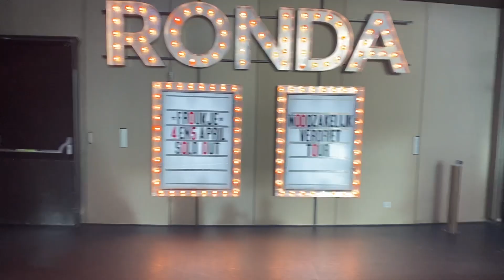eerste keer noodzakelijk verdriet tour // FROUKJE TIVOLI VREDENBURG 05.04.2024